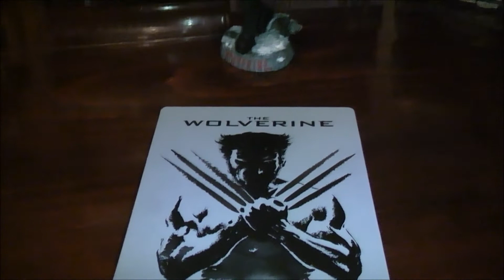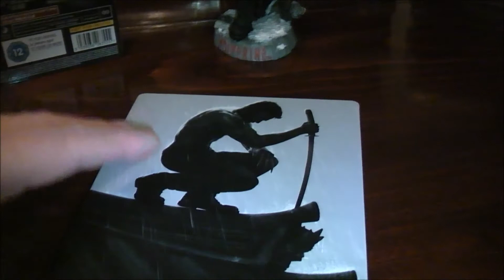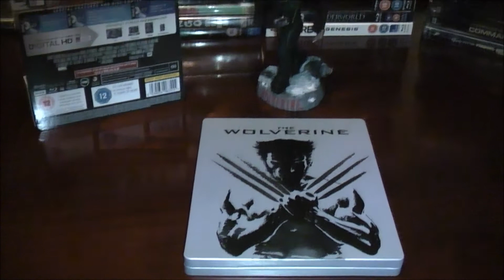CHRIS BLU'S SMALL PACKAGE ! 'TRADE' IN ESSEX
A Chris Blu Steelbook Package With Added Lashings Of 'Banzai Comedy Banter. No Rubber Ducks Were Harmed In The Making Of This Fun Video :) . Please Do Stop By Chris' Great Channel & Say Hi @